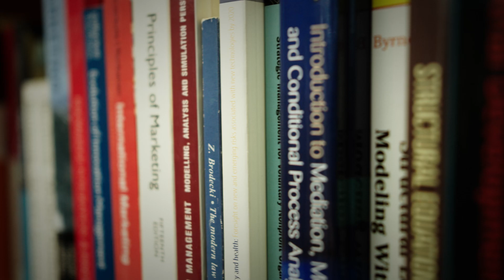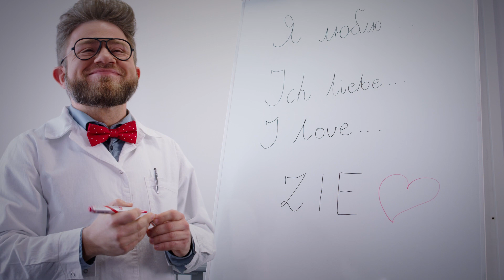Wydział Zarządzania i Ekonomii – wirtualna wycieczka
Myślicie, że Politechnika Gdańska kształci wyłącznie technicznych freaków? W takim razie zapraszam Was na Wydział Zarządzania i Ekonomii! Możesz studiować tu unikatowy na skalę Polski kierunek Zarządzanie inżynierskie, po którym zdobędziesz stopień inżyniera, a także ekonomię, inżynierię danych, zarządzanie i analitykę gospodarczą. A później rozwijać swoją karierę w sektorze bankowym, ubezpieczeniowym czy finansowym lub założyć własną firmę i podbić światowe rynki. Jeżeli ciągnie Cię do świata biznesu, wielkich pieniędzy, międzynarodowych korporacji lub chcesz prowadzić własny, świetnie prosperujący biznes i łapać się w tych wszystkich cyferkach to WZiE jest właśnie dla Ciebie!
Dowiedź się więcej: wzie.pg.edu.pl